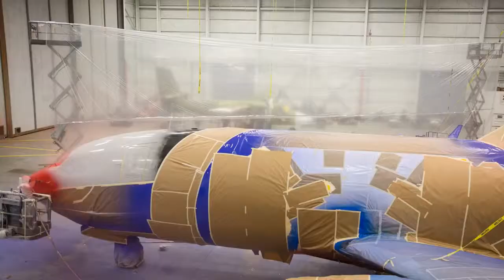Painting A 737